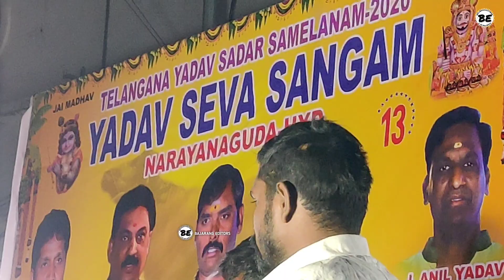Teenmar Dance at Narayanaguda Sadar || Narayanaguda Sadar Samelana 2020